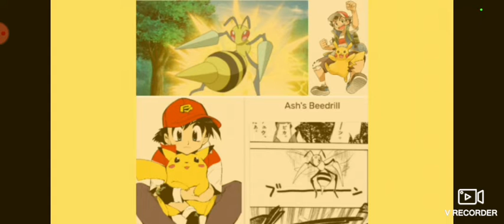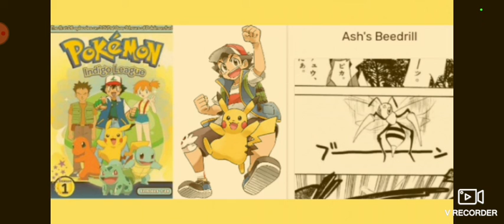once again what if ash catches a beedrill in the beginning